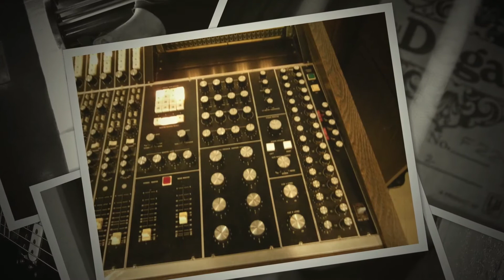Dolby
Dolby was written by Gregg Dolby and myself back in college. This recording is myself and Garrick Smith, of the Chicago Afrobeat Project, playing sax. Enjoy